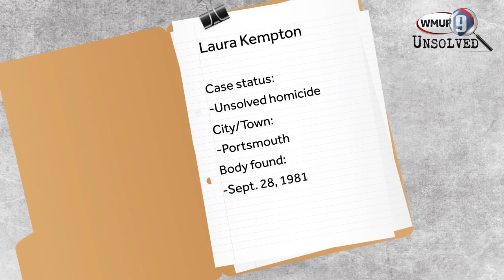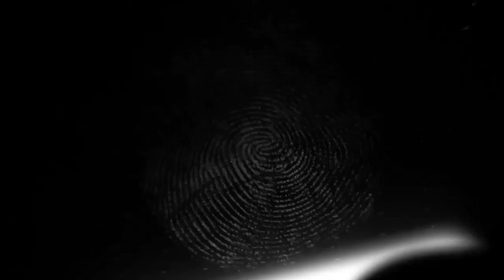New Hampshire unsolved case file: Laura Kempton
No one has ever been charged in connection with the killing of a beauty school student in Portsmouth in 1981.